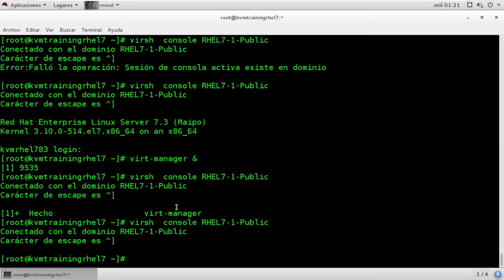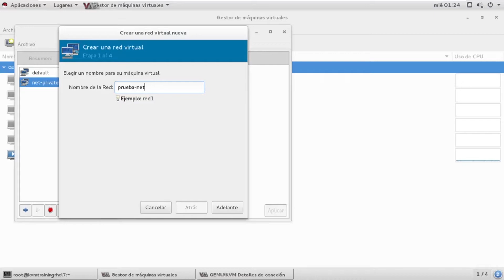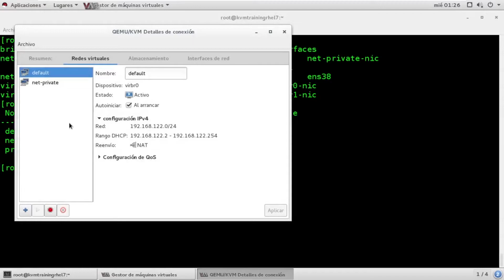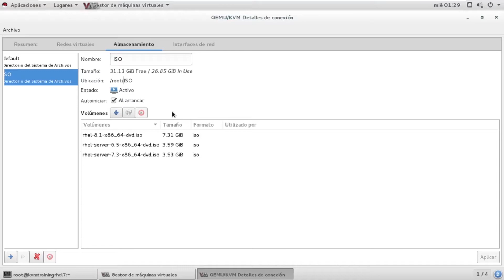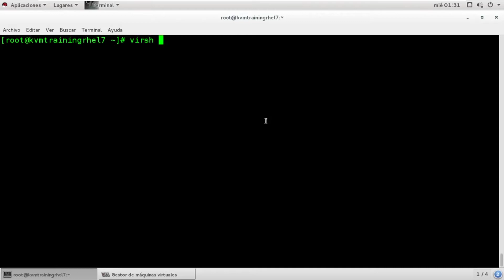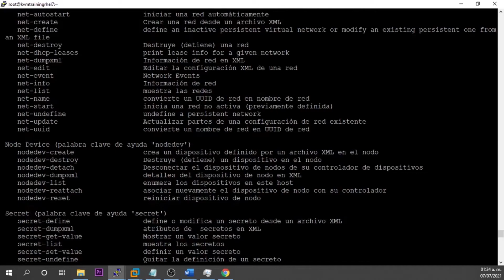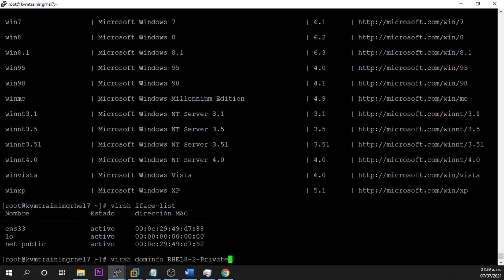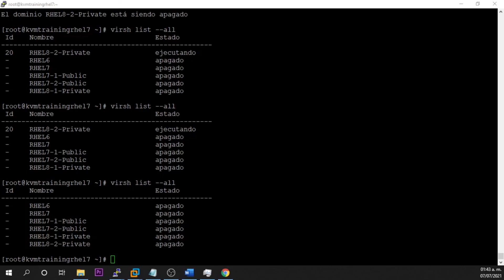3.55 - 6 Lab Administrando Propiedades con GUI y CLI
Hola Chicos,
Bienvenidos nuevamente a otro Laboratorio del Curso de RHEL 7, en el cual voy a enseñarles como podemos encontrar las propiedades de cada una de las VM que actualmente tenemos implementadas en nuestro HOST KVM.

No olviden, que Sábados y Domingos son los días que puedo regalar sesiones Online a través de Skype  para aclarar sus Dudas que vayan teniendo.

¡Bienvenidos!